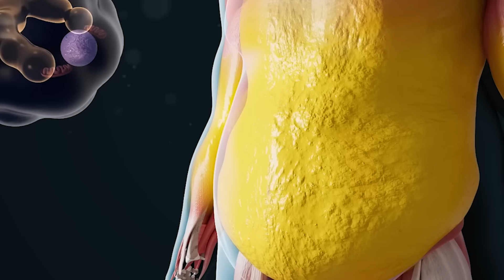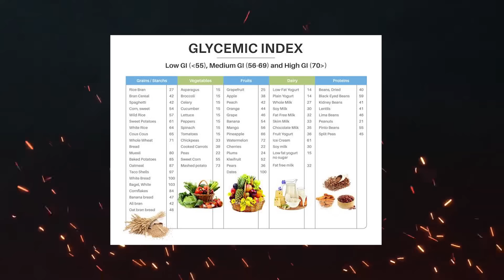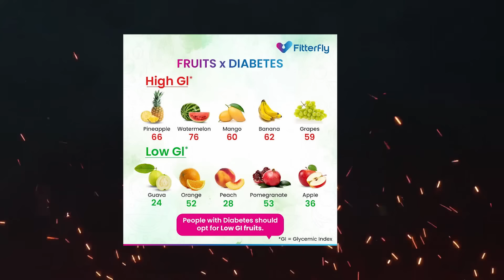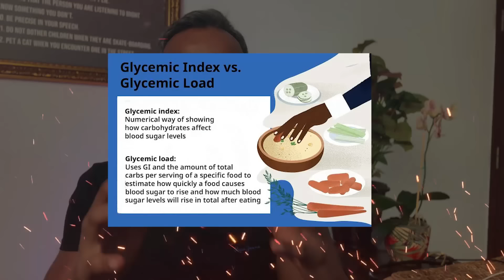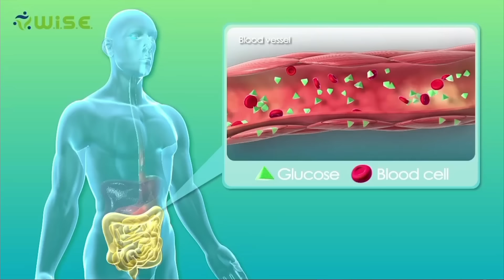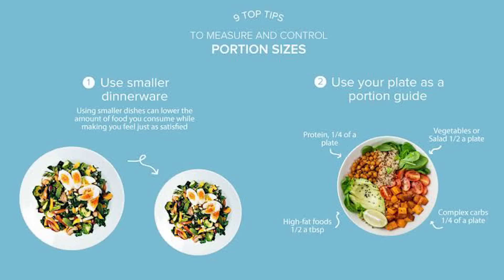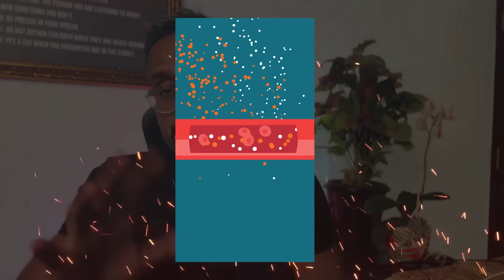Fruit or vegetables for weight loss/ fiber series !